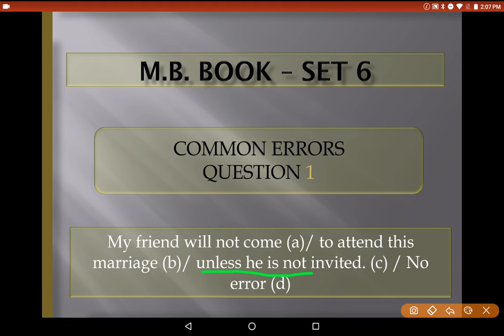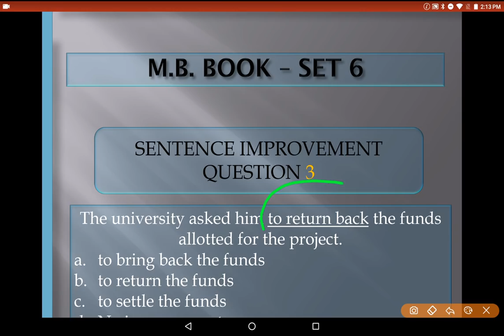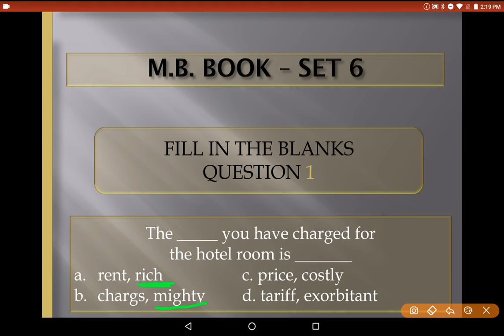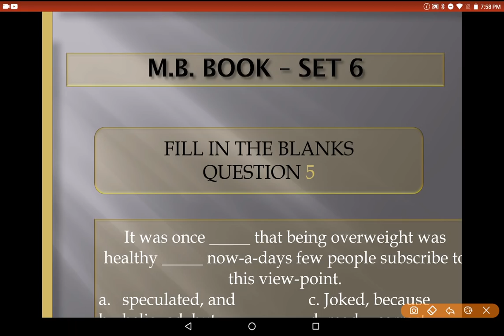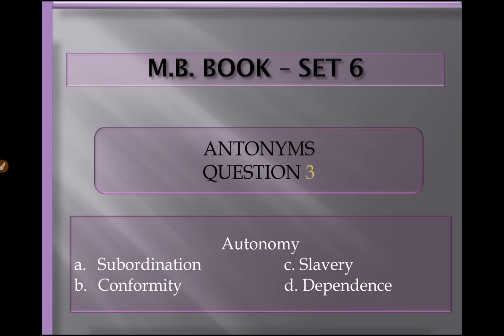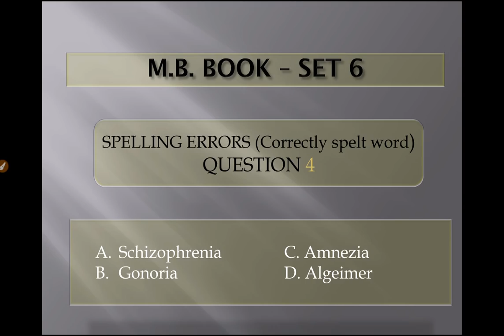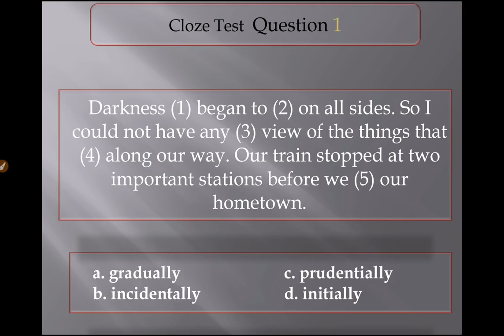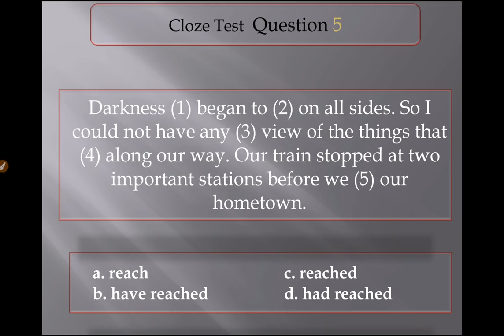M.B. BOOK SOLVING - SET 7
VERY SIMPLE METHOD FOR SOLVING M.B. BOOK